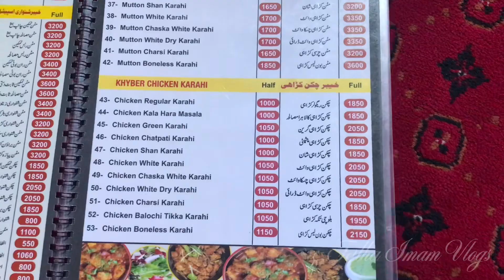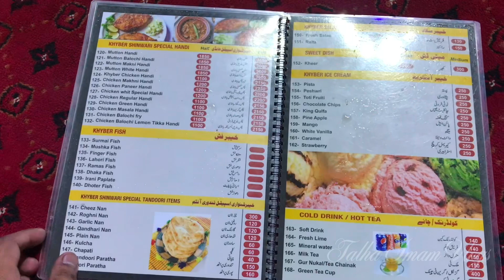khyber Shinwari Restaurant | Super Highway Karachi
Bbq, Mutton , Afghani Boti, Kabuli Pulao, Mutton Ribs, Fast food , live karahi and much more are available jn Khyber Shinwari Restaurant